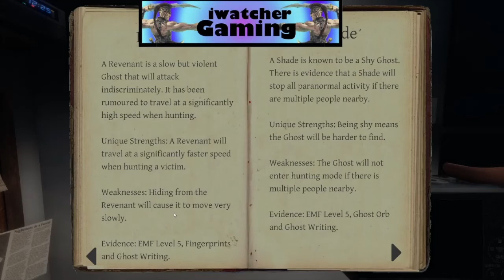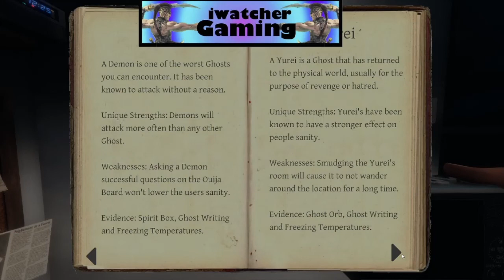Phasmophobia: episode 2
This is the second episode in the series.  I go on a frightening solo mission to find evidence of a spirit.  enjoy..